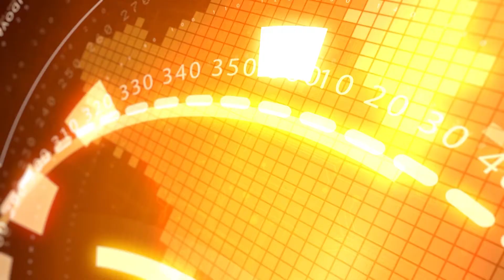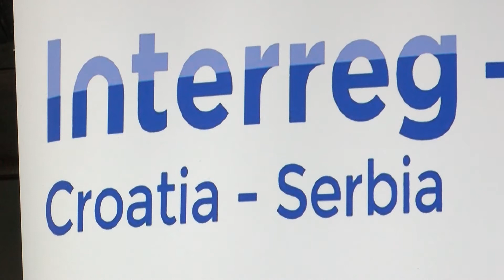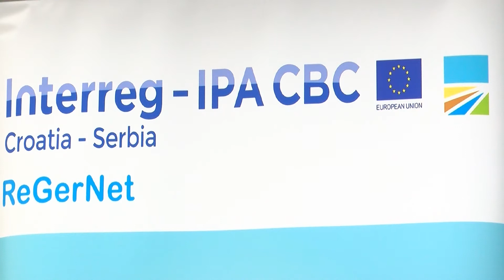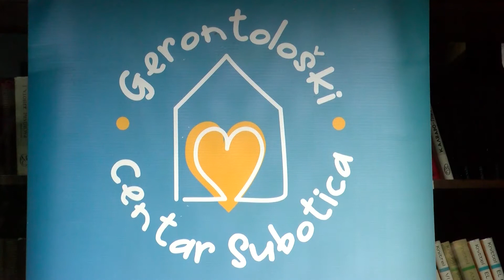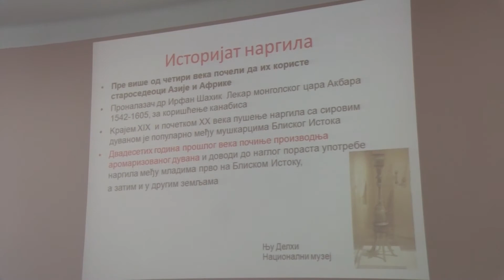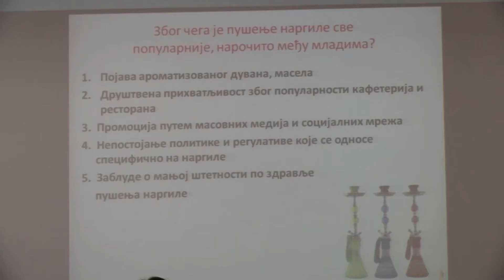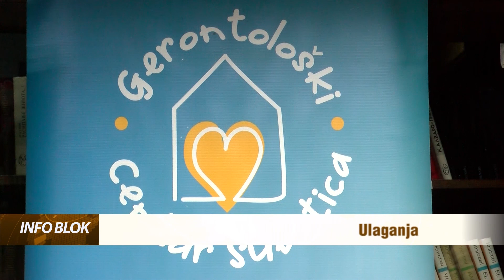Info blok 23.01.2018.